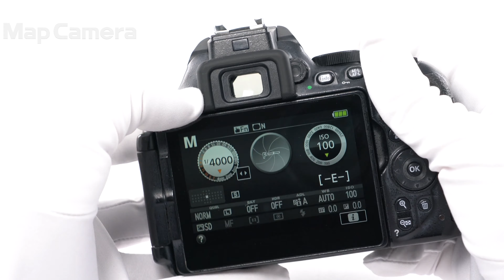Nikon D5500 ボディ 並品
【付属品】
取扱説明書・USBケーブル・AVケーブル・バッテリー・チャージャー

【人気の理由とは？】タッチパネルとバリアングル液晶を採用し、使いやすさを高めたD5500。Wi-Fi内蔵で画像の転送もラクラクできます。